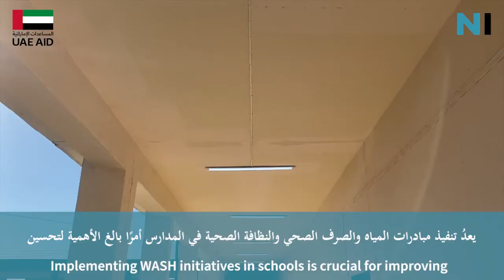Water to Accelerate Sinjar's Hope: Alandlos Secondary School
“Before, we lived in refugee camps, and then we returned home. I’m very happy to go to school with my friends. Life here is better than in the camps,” says Shaylan, a student at Alandlos Secondary School for Boys.

Nadia's Initiative recently rehabilitated and reopened Alandlos Secondary School for Boys, which is now attended by 420 primary and secondary students. This project is part of Nadia's Initiative's comprehensive WASH project in Sinjar, which aims to restore access to safe drinking water and sanitation in 17 schools across the region.